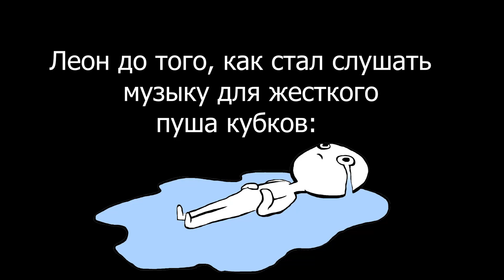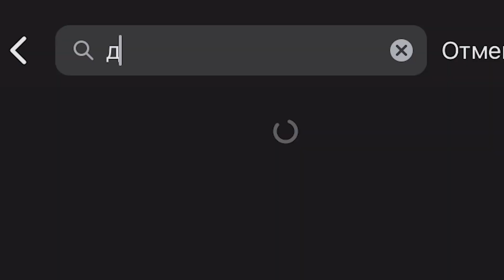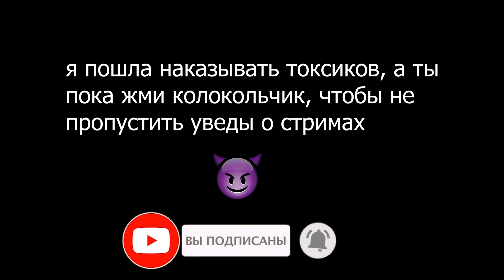Леон врубил фонк и пошел жестко пушить 30 ранг. Несмешной монтаж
Несмешной монтаж с пуша Леончика на 30 ранг